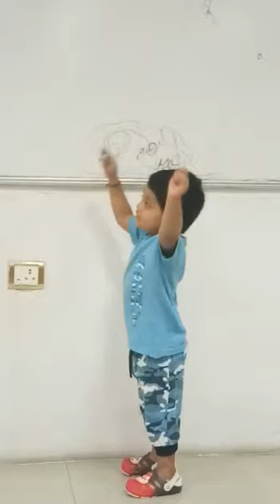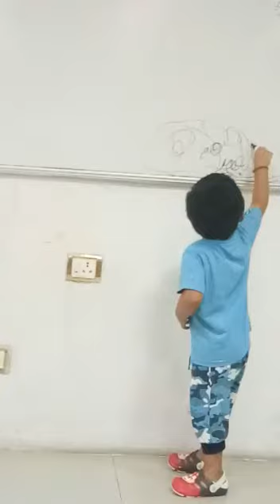jr faculty vihaan 2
Video from krishna mohan Veerapaneni